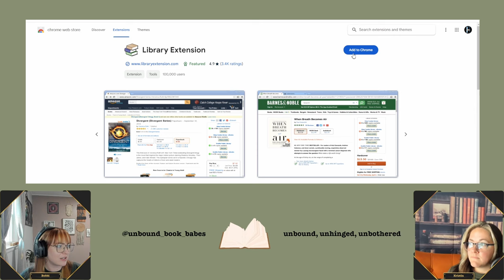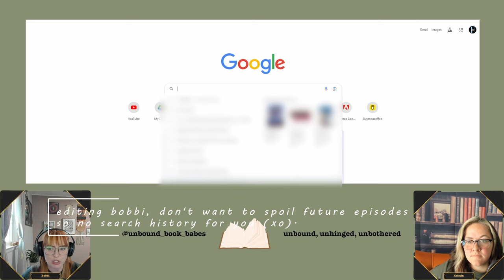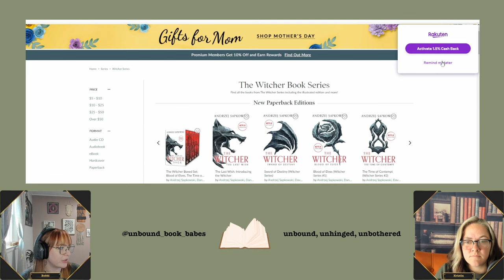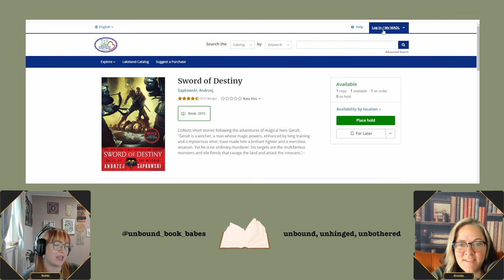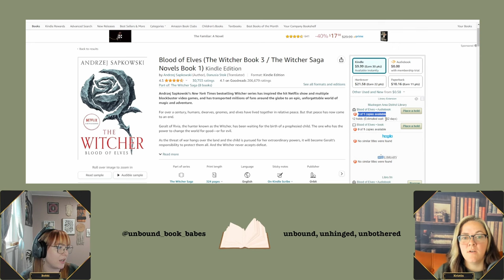#50 Millennials and Gen Z are Joining Forces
Millennials and Gen Z are reviving this public space and rapidly changing how we utilize our local libraries. Gen Z nd Millennials are often blamed for… well everything but there has been a resurgence in libraries due to these younger generations. Her at the Unbound Book Babes, we couldn’t be more excited!

On today's episode, we’ll talk about all the different things you can do at your local library.  They are true pillars of the community and offer so much more than just books.  These are places you can borrow camping gear for free, you can get free passes to state parks, borrow yard games, and join a club.

We hope this episode inspires you to get your library card, we think libraries truly have something to offer EVERYONE!

0:00 Intro
1:18 Gen Z and Millennials
9:08 Fearmongering about Libraries
11:46 What Else You Can Borrow
22:07 Library Extension for Chrome